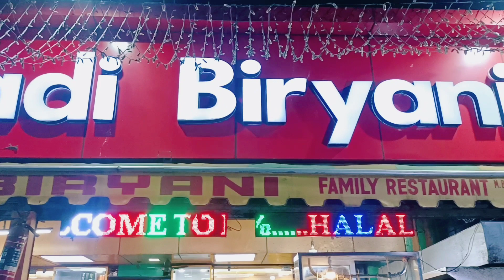🍗 Trying murg mussalam for the first time🤤😍😋||Hyderabadi Biryani Midnapore||Vlogger Bhai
🍗 hey aur Namshkar Dosto kaise hai app sab log ek baar Phirse Swagat hai mere iss channel Vlogger Bhai pe🍗

🍗Toh guys app sab ke demand pe leke aya hu ek aur nya aur behtareen Food Vlog🍗

🍗I hope Friends app sabhi ko mera new Food Vlog pasand ayega hoga🍗

🚩 Restaurant Location
Hyderabadi biryani
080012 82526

🧸 Music Used 🧸

⭐BELL ICON

❌ IGNORE TAGS❌
murgh musallam with kaju rice recipe eid ul adha recipe,
murgh musallam with lubna,
murgh musallam with oven,
murgh musallam with gravy,
murg mussalam yasmin huma khan